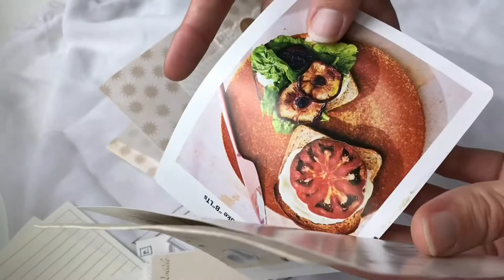snail mail unboxing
how pretty is this snail mail from my penpal rae ✨🌙 i love the celestial theme and the stickers that she included from her shop. not to mention the recipes she included for me to try. i cannot wait. thank you so much dear! 🤍✨